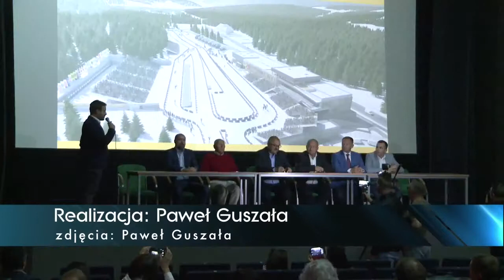Rusza budowa Dolnośląskiego Centrum Sportu w Jakuszycach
Wszystko na to wskazuje, że plany związane z budową Dolnośląskiego Centrum Sportu w Jakuszycach, wkraczają w fazę realizacji. Informacje dotyczące inwestycji mediom przekazał m.in. marszałek województwa dolnośląskiego Cezary Przybylski.
Program przygotowali nasi partnerzy z TV Dami.